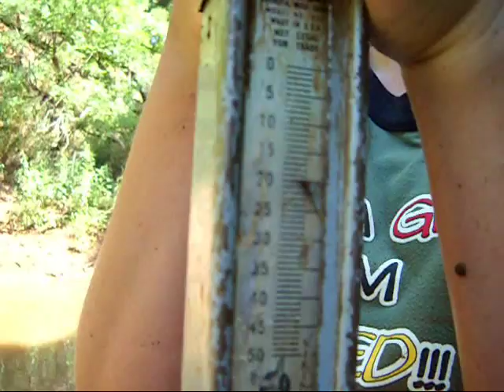Garret noodling out of a brush pile,20lb flathead catfish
WARNING!!! Dont go in deep water when noodling catfish , dont go alone,dont go into water with a strong current and dont go the water if  you live in a state with alligators or crocadiles poisoness snakes, be aware of snapping turtles,muscrats,beavers,leaches,never tie yourself too a fish because many have died from tieing there self too the fish and and beware of loose rocks,watch out for caving holes in the side of banks,it is best too go with someone expirenced. GOOD LUCK. me, sammy, tom-tom went handfishing in winter camp creek & i pulled out my new record of 20lbs. flathead catfish